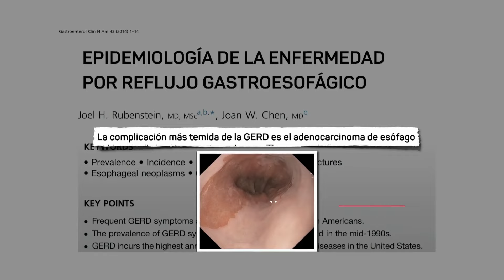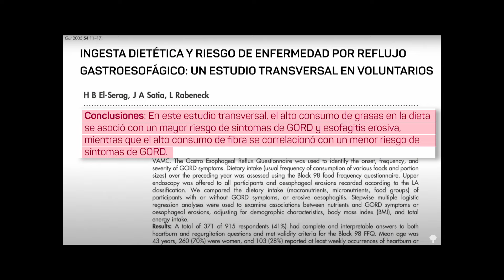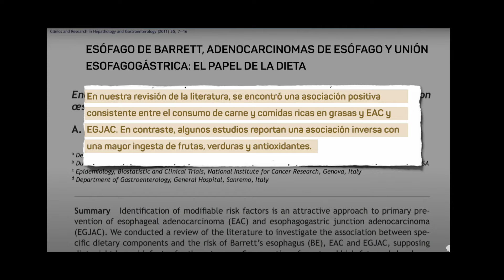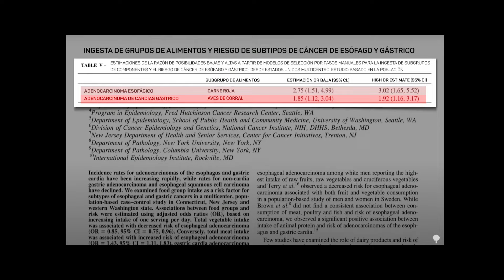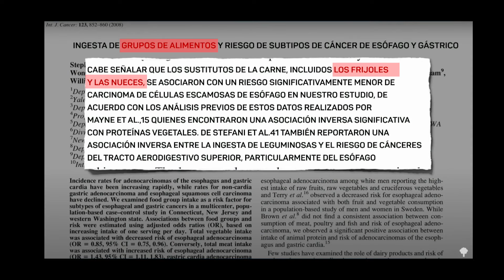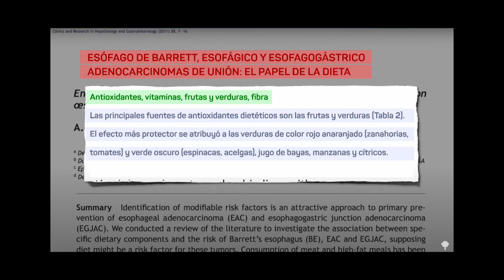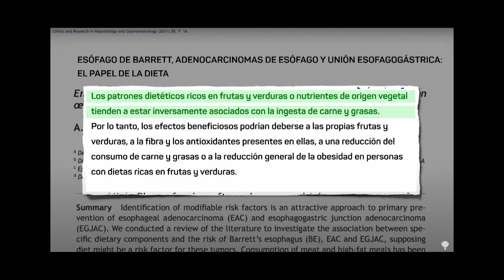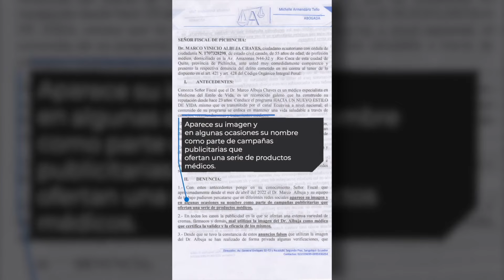¿Cómo se trata la vinagrera y el reflujo? 🤮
En este video, vamos a discutir cómo tratar el vinagre y el reflujo, un problema común causado por varias bebidas.

Cubriremos los síntomas de vinagre y reflujo, y discutiremos la mejor manera de tratarlos. También discutiremos algunos consejos comunes para evitar el vinagre y el reflujo.